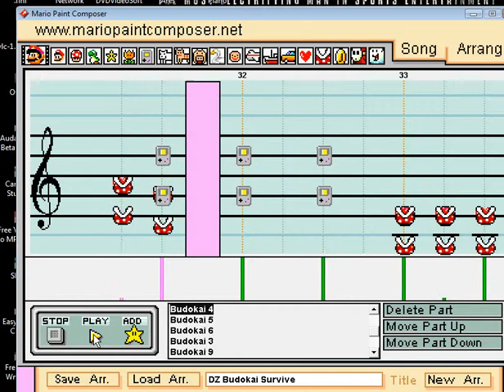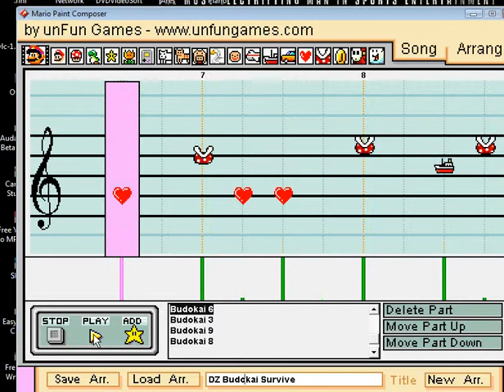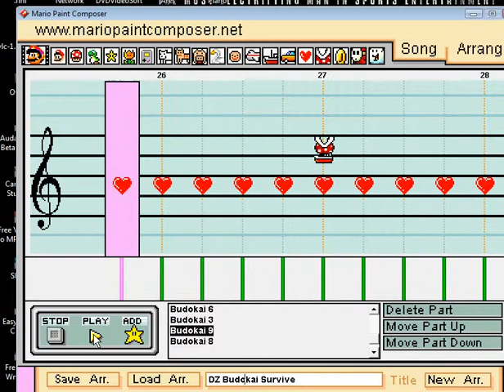Mario Paint - "Dragonball Z Budokai - Survive" Theme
Theme from the videogame.